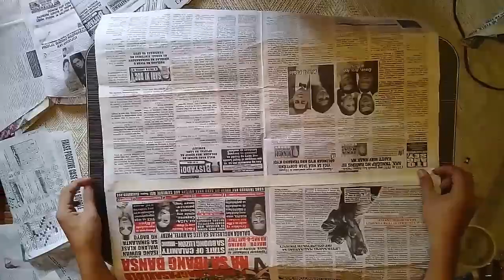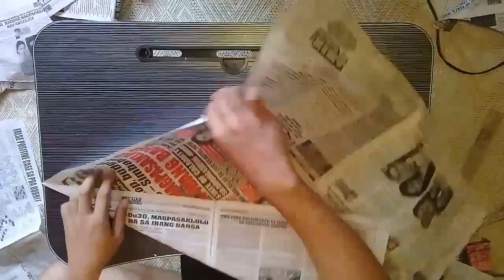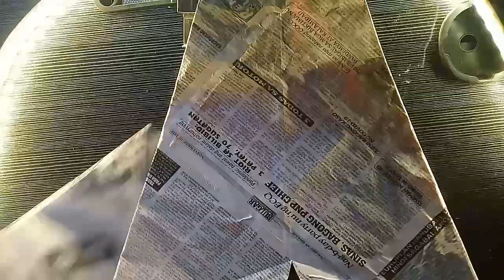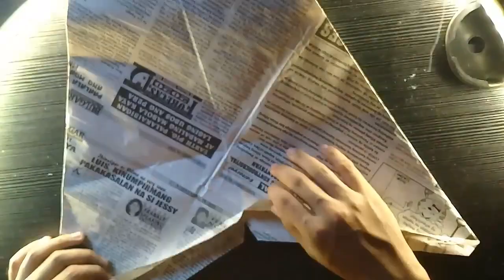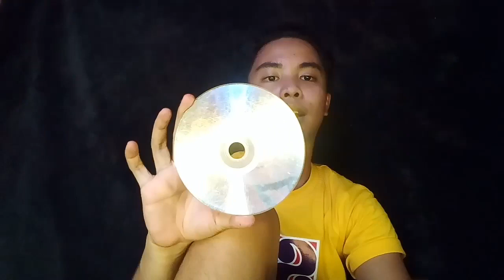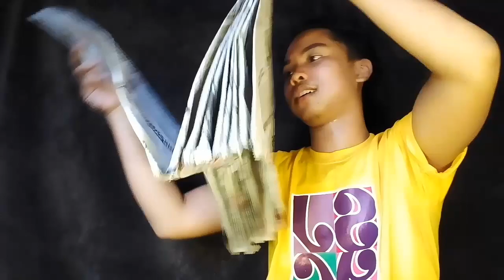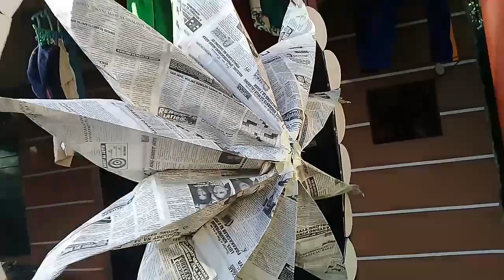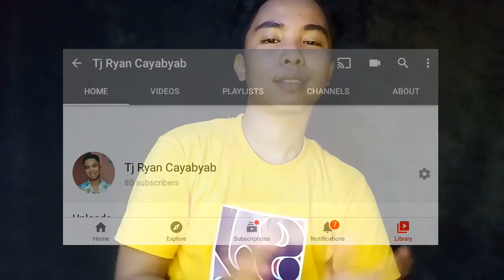RECYCLED GIANT PAROL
Ngayon lang ulit nakapag upload